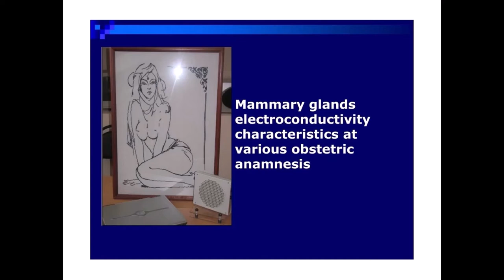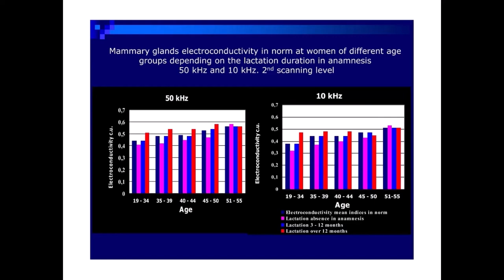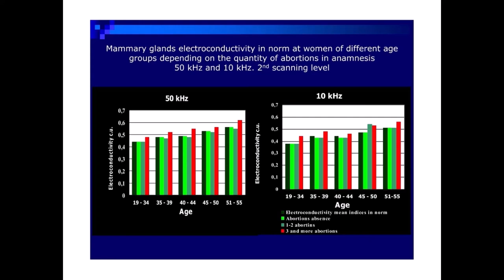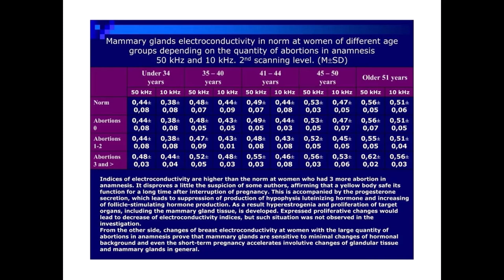MEM Atlas How To Read Images Part 4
Atlas for MEM Portable Device Explaining How to Read The Images shown in 9 Parts